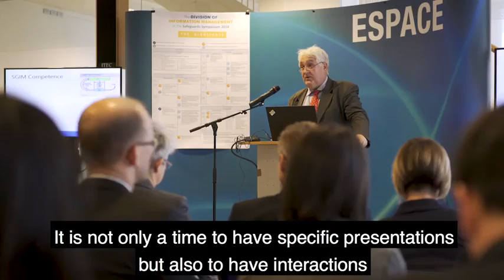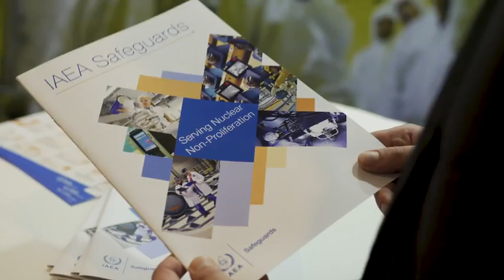Building Future Safeguards Capabilities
Every four years, the IAEA hosts the Symposium on International Safeguards at its headquarters in Vienna. The event brings together experts from the global safeguards community to discuss challenges and opportunities in safeguards, including strengthening partnerships and innovative solutions.

Produced by: IAEA

 Video: Alejandra Silva, Martin Klingenböck